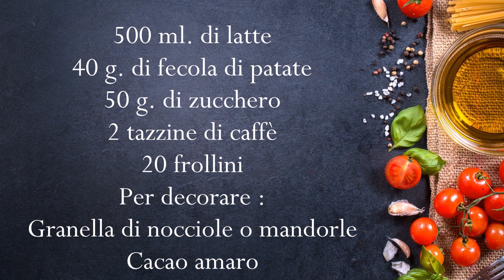Dolci al cucchiaio con i biscotti. Budino della nonna. ricetta facile.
Ricette siciliane e non solo.

La crema della Nonna. Un semplice dolce al cucchiaio, preparato con frollini, latte e caffè. Alla ricetta tradizionale, ho voluto aggiungere la granella di nocciole o mandorle tostate e una spolverata di cacao amaro. Deliziosa.

Budino della “Nonna”